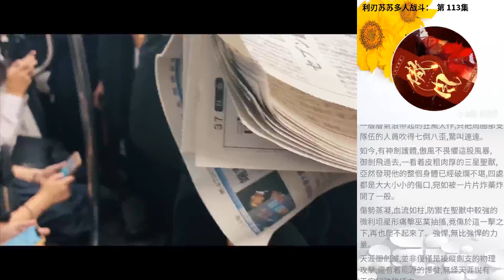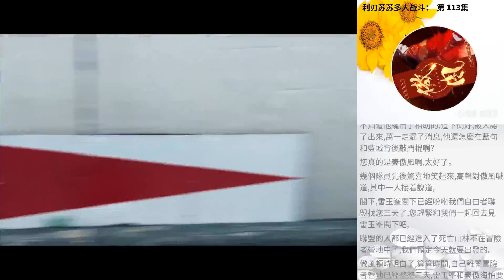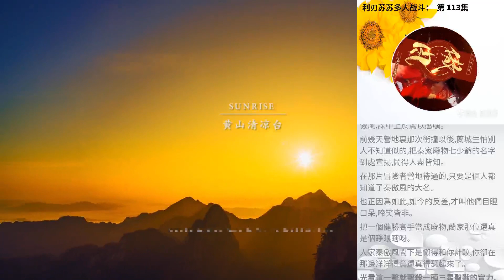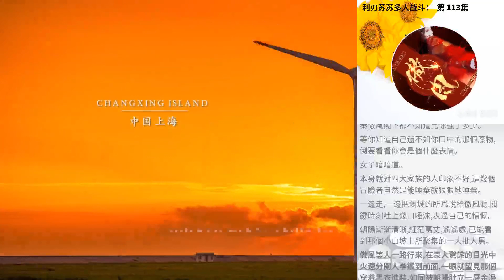利刃蘇蘇多人戰鬥： 第 113集